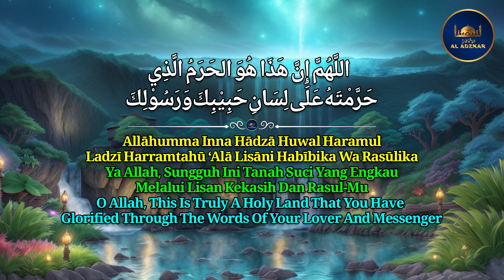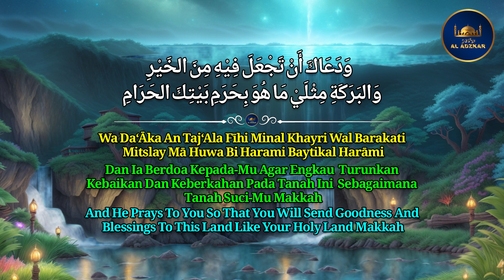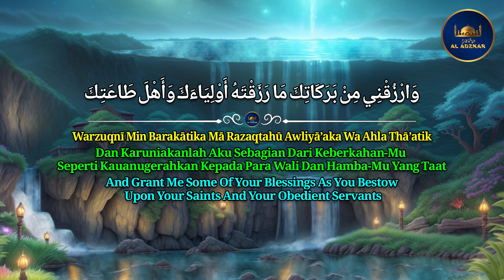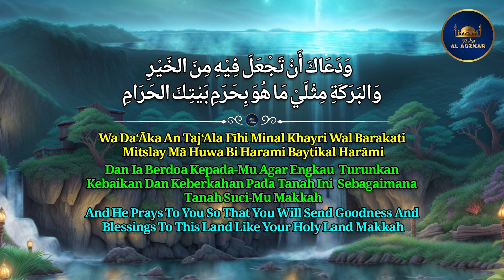Doa Ketika Masuk Kota Madinah | 7x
Teks Doa Ketika Masuk Kota Madinah | 7x
اللَّهُمَّ إِنَّ هَذَا هُوَ الحَرَمُ الَّذِي حَرَّمْتَهُ عَلَى لِسَانِ حَبِيْبِكَ وَرَسُوْلِكَ
وَدَعَاكَ أَنْ تَجْعَلَ فِيْهِ مِنَ الخَيْرِ وَالبَرَكَةِ مِثْلَيْ مَا هُوَ بِحَرَمِ بَيْتِكَ الحَرَامِ
فَحَرِّمْنِي عَلَى النَّار
 وَأَمِّنِّي مِنْ عَذَابِكَ يَوْمَ تَبْعَثُ عِبَادَكَ
 وَارْزُقْنِي مِنْ بَرَكَاتِكَ مَا رَزَقْتَهُ أَوْلِيَاءَكَ وَأَهْلَ طَاعَتِكَ
وَوَفِّقْنِي فِيْهِ لِحُسْنِ الاَدَبِ
وَفِعْلِ الخَيْرَاتِ
وَتَرْكِ المُنْكَرَاتِ

PERINTAH UNTUK BERDOA DAN FAEDAHNYA BAGI KITA

Dari Nu’man Bin Basyir Bahwasanya Rasulullah Shallallahu ‘Alaihi Wa Sallam Bersabda :
الدُّعَاءُ هُوَ العِبَادَةُ ” Doa Adalah Ibadah“

“Tidak Ada Seorang Muslim Berdoa Kepada Allah Di Dunia Dengan Suatu Permohonan Kecuali Allah Akan Mengabulkannya Atau Menghilangkan Daripadanya Keburukan Yang Semisalnya, Selagi Tidak Berdoa Sesuatu Dosa Atau Pemutusan Kerabat. Ada Seorang Laki-Laki Dari Suatu Kaum Berkata : "Jikalau Begitu Saya Akan Memperbanyak (Doa)"
Beliau Bersabda : ‘”Allah Mengabulkan Doa Lebih Banyak Daripada Yang Kalian Minta”. (Sunan At-Tirmidzi)